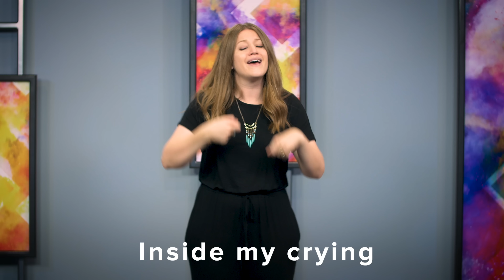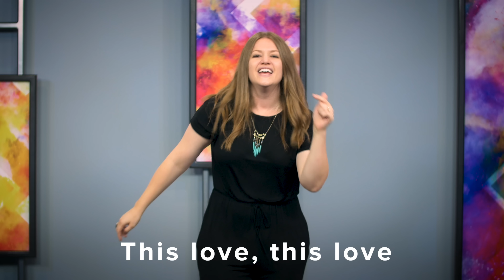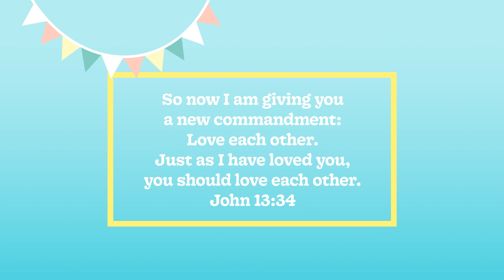Church at Home | Early Childhood | My Friend Jesus Week 2 - May 13/14